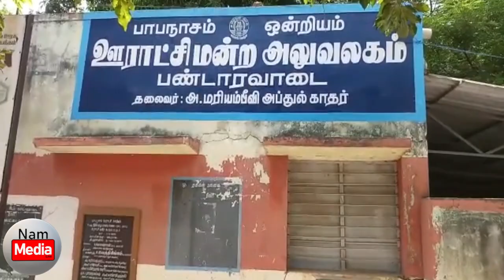நேர்காணல்: பண்டாரவாடை ஊராட்சி அ.முஹம்மது மஃரூப்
பண்டாரவாடை ஊராட்சி மன்றம் அறிவிப்பு...
அன்புள்ள கொண்ட பண்டாரவாடை வாழ் பெருமக்களே..

நமதூரில் தொடர்ந்து ஊராட்சி மன்றம் சார்பாக
1.வாய்க்கால் சரி செய்யும் பணிகள்.
2.பேருந்து நிறுத்தத்தில்  கிரிமி நாசினி தெளிக்கும் பணிகள்..
3.குப்பைகளையும் குப்பை மேடுகளையும் சுத்தம் செய்யும் பணிகள்.
4.சாலை அமைக்கும் பணிகள்.
5.மேலும் பல சாலைகளை சரி செய்யும் திட்டங்கள்.
6.நீர் தேக்க தொட்டி மற்றும் நீர் இணைப்பு பிரச்சனைகளை சரி செய்யும் பணிகள் மற்றும் திட்டங்கள்..
7.பசுமை வீடு திட்டம்.
8.பி.எம் வீடு திட்டம்.
9.சுகாதார குறித்து வளாகம் அமைக்கும் திட்டம்.
10.தெரு விளக்குகளை சரி செய்தல் மற்றும் புது மின் விளக்குகளை உருவாக்கும் திட்டங்கள்.
11.அரசால் மக்களுக்கு கிடைக்கும் நிதிகளை பெற்று தருதல்..
மேலும் பல நல்ல திட்டங்களை...
நமது ஊராட்சியில் தலைவர் மற்றும் து.தலைவர் அனைத்து வார்டு உறுப்பினர்களும் சரியான முறையில் செய்து வருகிறோம்.

பொது மக்களுக்கு ஓர் அன்பான வேண்டுக்கோள்.
இனி வரும் காலங்களில் புதிய வீடு கட்டுபவர்கள் தயவுசெய்து அடிமனைக்கு(Basement) மணல் கொட்டி நிரப்ப வேண்டாம்.. செம்மண் கொண்டு நிரப்ப வேண்டுகிறோம்.. காரணம் (ஆற்று மணலை பாதுகாக்க வேண்டியும் நீர் நிலைகளை பாதுகாக்க வேண்டியும்)
பழைய வீட்டினை இடிக்கும் போது முறையான அனுமதி பெற்று பொது இடத்தை பாதிக்காமல் செய்தல் அவசியம்.. பொது இடங்கள் பாதித்தாலோ  வீணாக்கினாலோ (Damage) சரி செய்யும் பொறுப்பினை அவர்களே ஏற்றுக்கொள்ள வேண்டும்.

இன்னும் பல நல திட்டங்களுக்கும் வளர்ச்சிக்கும் அனைவர்கள் ஒத்துழைக்குமாறு அன்போடு கேட்டுக் கொள்கிறோம்.

அ.முஹம்மது மஃரூப்
ஊராட்சி மன்றம்
பண்டாரவாடை
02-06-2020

செய்திகளில் நலம் நாடும்
நம் மீடியா
தொடர்புக்கு :